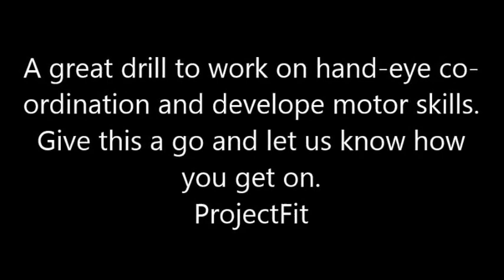ProjectFit get creative with a game of handball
Andy plays a game of creative Handball with a client to develop his motor skills and his hand eye coordination. Give this game a go.